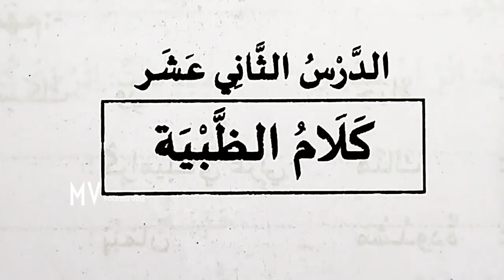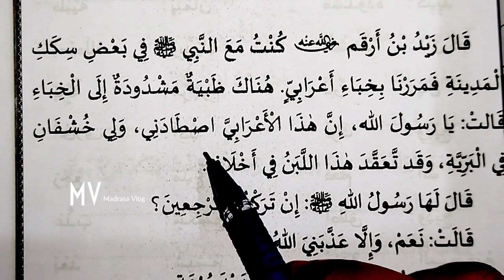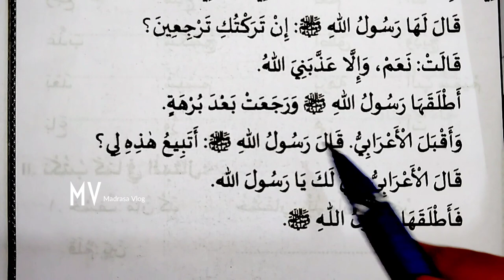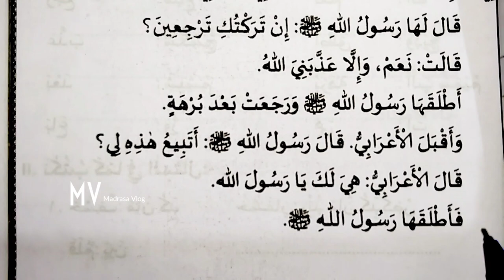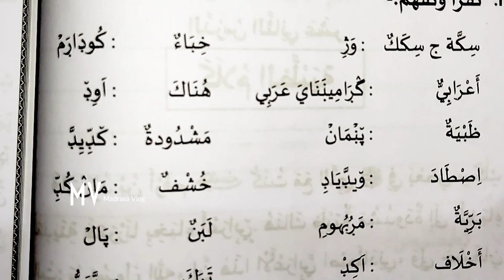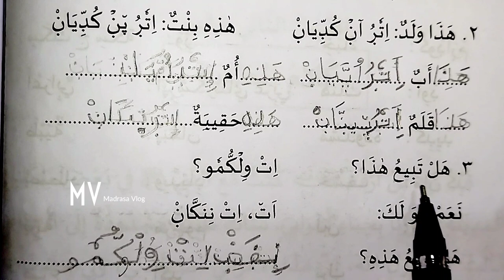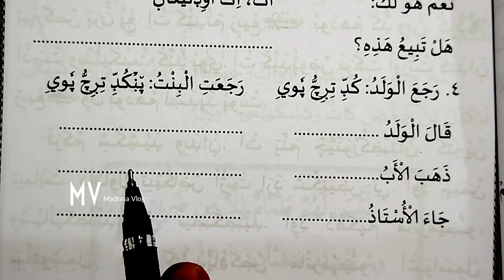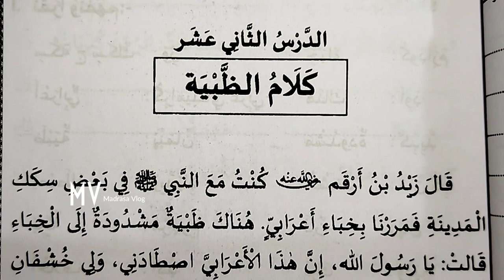3class#duroosulislam#secondpart#chapter 12##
Madrasa classes

 ചോദ്യപേപ്പർ മോഡൽ

1 class

Subject: Thafheem

2 class

3 class

4 class

5 class